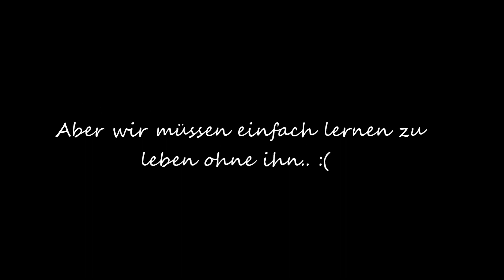Man kann glücklich sein im Leben.. oder traurig.. Ich will glücklich sein